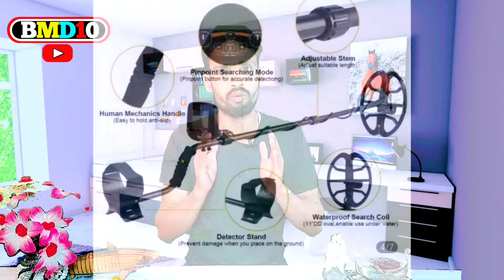TOP 5 Best মেটাল ডিটেক্টর 2024 | জানুন দাম ও কোথায় পাবেন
TOP 5 মেটাল ডিটেক্টর | জানুন দাম ও কোথায় পাবেন